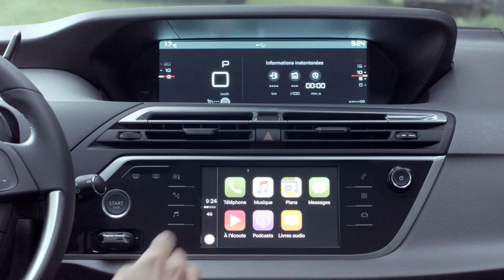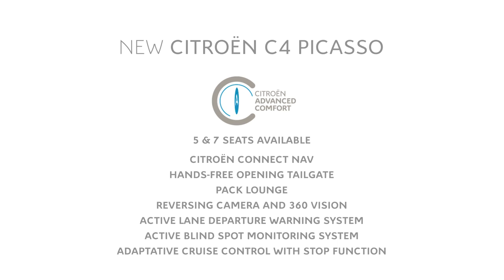2016 Citroen C4 Picasso facelift - Video Debut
The New C4 Picasso is entering a new era in summer 2016, boasting even more dynamism and distinction, with a new front end, a two-tone roof and more customisation possibilities, including a choice of four distinct interior design schemes. And to ensure that travelling in the New C4 Picasso is always a unique experience, it features new intuitive and useful technologies such as the Hands-Free Tailgate, a new connectivity offering with CITROËN Connect Nav and a new engine, the PureTech 130 S&S EAT6. The New Citroën C4 Picasso brings motorists a global experience of well-being of body and mind just like the Citroën Advanced Comfort® programme.